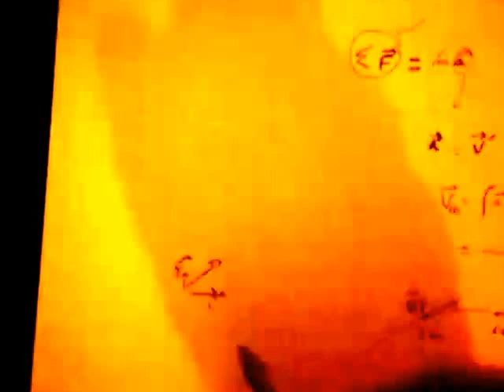Projectile (partie 6)